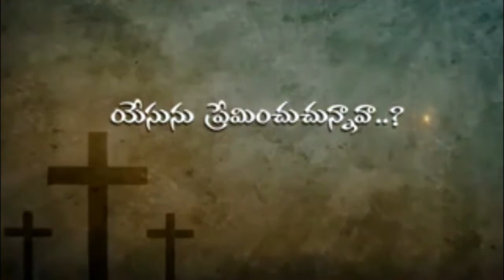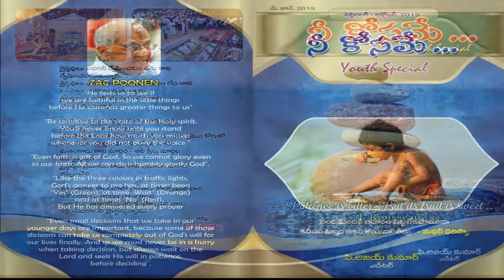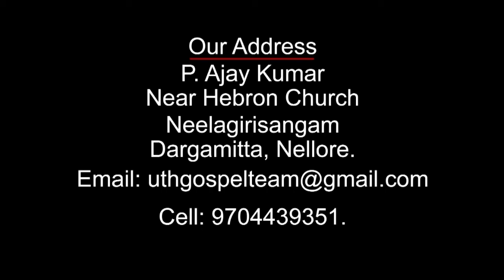BRO.AJAY KUMAR 17-11-19